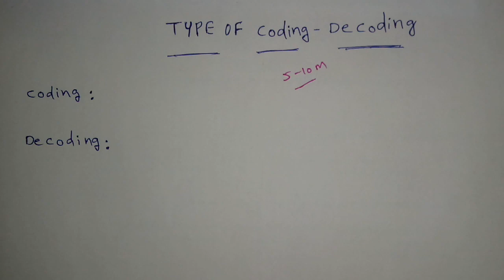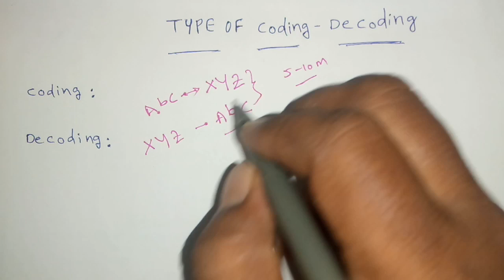Type of coding decoding basic information/YMS ACADEMY/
MENTAL ABILITY REASONING PART-04 shortcut methods/YMS ACADEMY/
General knowledge and current affairs //part-02//YMS ACADEMY